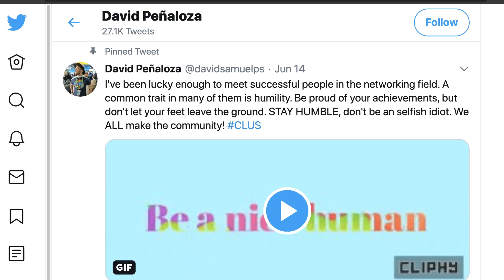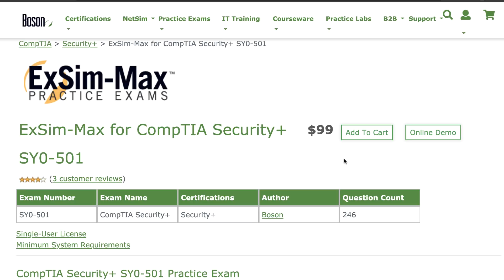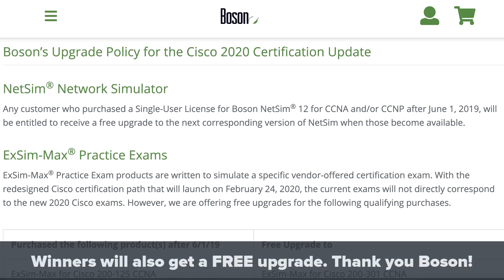Christmas Giveaway Day 4: CCNA, CompTIA, SDN, Wireshark and more!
Win Cisco Press CCNA Official Cert Guides, SDN courses, CompTIA Security+ ExSim Software, Boson CCNA ExSim and NetSim Exam prep software and Wireshark courses in today's giveaway. I am giving away a huge amount of prizes and gifts in my Christmas Giveaway thanks to the sponsorship of Cisco and Boson Software.

Want to win free CCNA Official Cert Guides, Python, CompTIA Security+, Wireshark, CISSP, CEH Exam coupons, books, software and courses? In today's video you could win CCNA Cyber Ops Exam Prep Software, CCNA Exam Prep Software, CCNA Simulators and more. This is your opportunity to win prizes from Cisco, Boson and me for ccna, ccnp, cissp, cisco devnet, ceh, comptia network+ and much more. Huge giveaway this year thanks to the sponsorship of Boson Software and Cisco! This is only the forth day of multiple days where I give away lots of prizes!

Free SDN course: See video for both links. (limited to 350)
Free Wireshark course: See video for link. (limited to 40)
Free Python for Network Engineers Course. See video for link. (limited to 40)

Discounted products and other links:
Atomic Habits Book
Atomic Habits Audio Book

kali linux
Ethical hacking
Pentesting
kali linux wifi

EVE-NG
GNS3
VIRL
Packet Tracer
10x Engineer
CCNA

CCNP Enterprise
CCNP Security

LPIC 1
LPIC 2
Linux Professional Institute
LX0-103
LX0-104
XK0-004